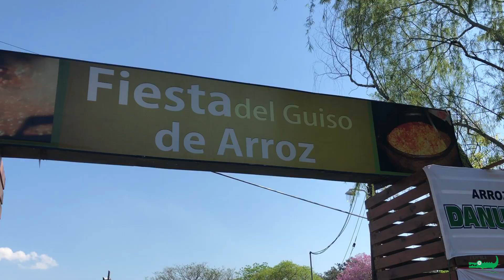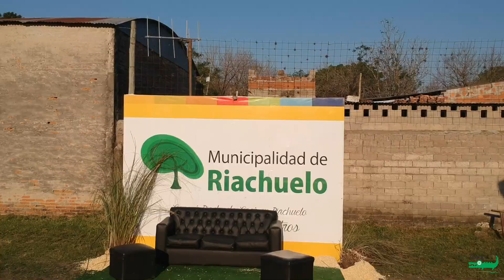Fstival del arroz edición 19 Riachuelo Corrientes